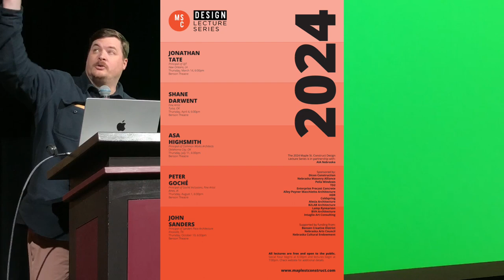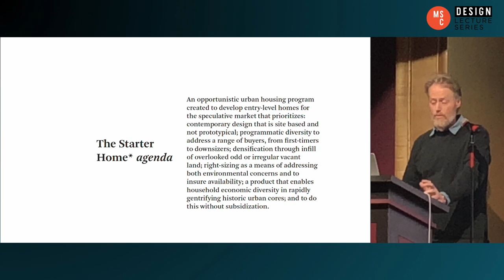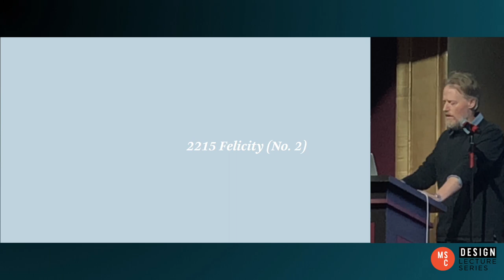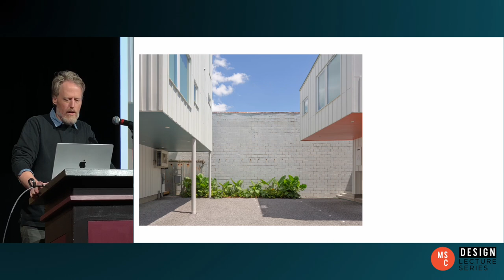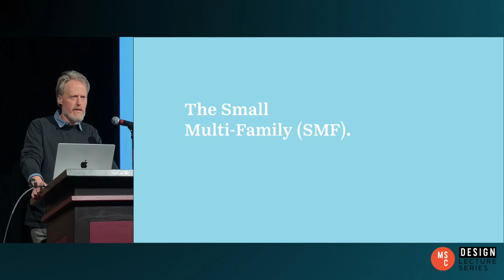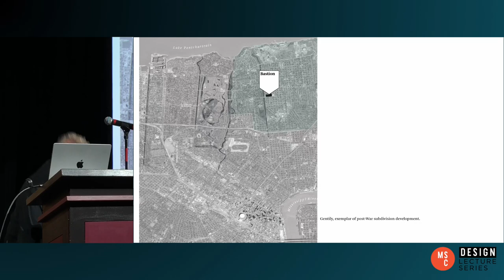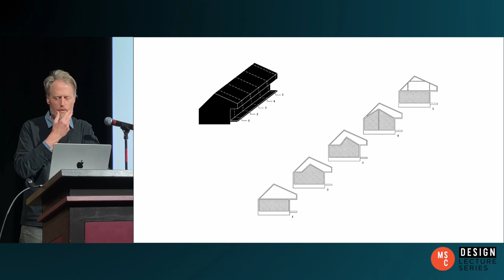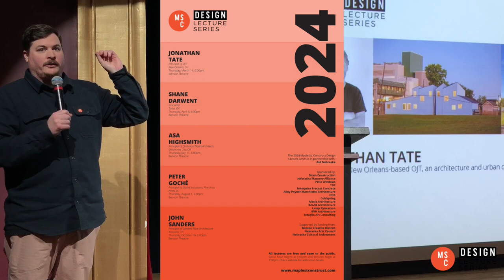Maple St. Construct Design Lecture Series: Jonathan Tate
2024 Maple St. Construct Design Lecture Series

Jonathan Tate
March 14, 2024 at the Benson Theatre in Omaha, NE.

Jonathan Tate is principal of OJT (Office of Jonathan Tate), an architecture and urban design practice in New Orleans. Along with their conventional architectural practice, the office engages in numerous design-related activities, including applied research, opportunistic planning, and strategic development. Their work has received numerous awards, including National AIA Housing Awards and the National AIA Honor Award in Architecture. The office has been recognized as an Emerging Voices by the Architectural League of New York, a Next Progressive by Architect Magazine, and a finalist for the international Architecture Review Emerging Architect Award. Tate is the recipient of the Award in Architecture from the American Academy of Arts and Letters.
Tate is a graduate of Auburn University, where he was a participant at the Rural Studio, and Harvard University Graduate School of Design. He has taught at Tulane University, the Cooper Union and was most recently the Favrot Visiting Professor at Tulane University.

AIA Nebraska

Dicon Construction
Nebraska Masonry Alliance
Pella Windows
TD2
Enterprise Precast Concrete
Alley Poyner Macchietto Architecture
HDR
Coldspring
Alesia Architecture
B2LAB Architecture
Lamp Rynearson
BVH Architecture
Intaglio Art Consulting

Supported by funding from:
Benson Creative District
Nebraska Arts Council
Nebraska Cultural Endowment